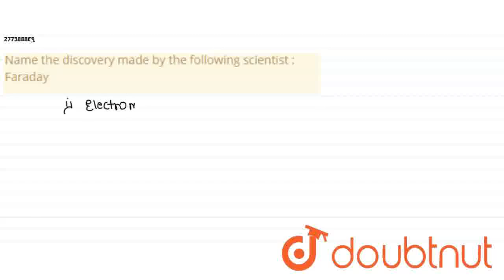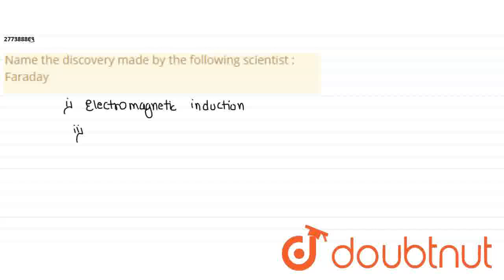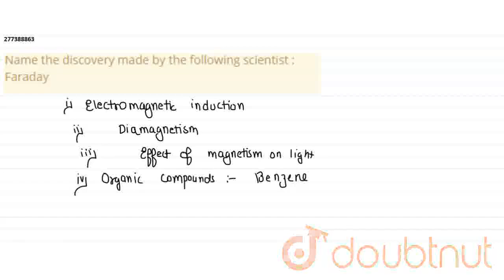Name the discovery made by the following scientist :Faraday | CLASS 10 | DIMENSIONS AND MEASUREM...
Name the discovery made by the following scientist :Faraday
Class: 10
Subject: PHYSICS
Chapter: DIMENSIONS AND MEASUREMENT
Board:CBSE

👉 Have Any Query? Ask Us.